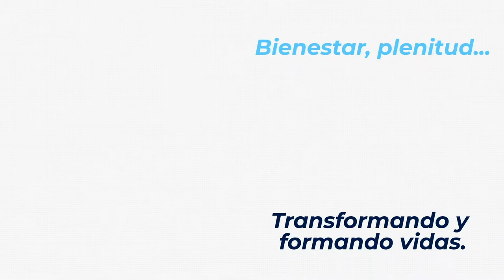Master Coach Plus con Ana Maria Rojas